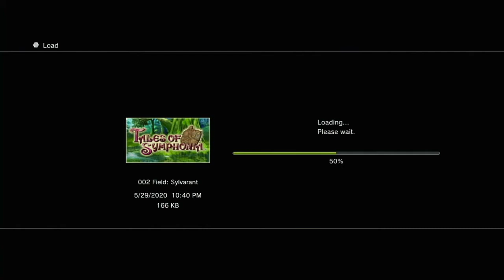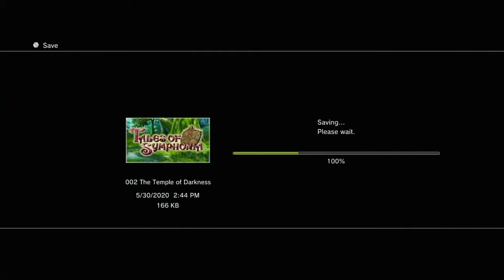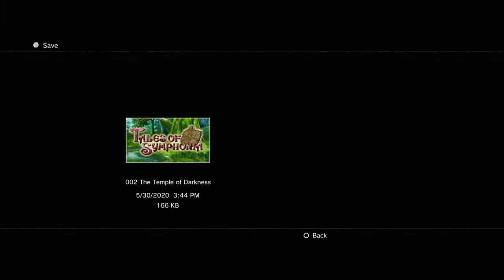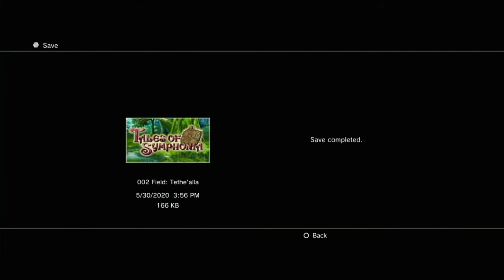Tales of Symphonia Chronicles - Part 19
Hey All,

After the Final Fantasy 7 Remake and Pokemon Sword play throughs, I thought it would be fun to play something similar to them but not a Pokemon or Final Fantasy, therefore we come to the Tales Series.

In Part 19, we continue our journey and travel to and complete the Temple of Shadow. How will this turn out for us watch and find out.

for the live play through and other stuff we get into.